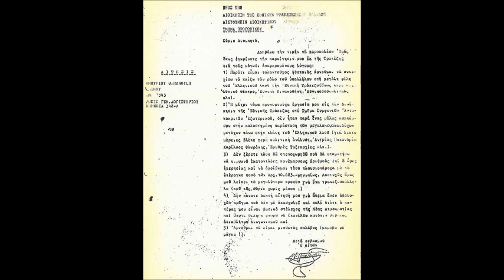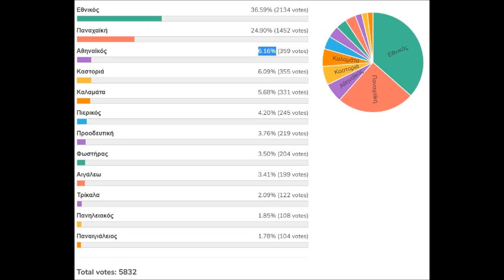Fight Club 2.0 - 13/1/2022 - Ύπνος στον Μεσαίωνα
Τζιμάκος remembered, ποδόσφαιρο στις Σαουδικές Αραβίες, Ρονάλντο θέλει να κερδίζει, Μακγκουάιρ ρόμπα παντού, η κατάθλιψη δεν βλέπει πορτοφόλια, το βουλομένο αυτί, ποιοι λείπουν απ' την Α' Εθνική, ύπνος στον Μεσαίωνα και άλλα πολλά...